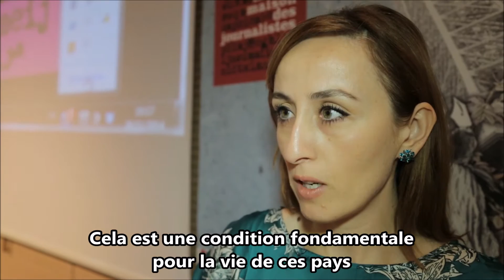Presse 19 : Rencontre à l'Université de Turin - Italie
Vendredi 28 novembre 2014 - Turin (Italie)

La Maison des journalistes a lancé le programme Presse 19
avec les journalistes réfugiés Agil Khalilov (Azerbaïdjan) et Zara Mourtazalieva (Tchétchénie - Russie)

en collaboration avec le Caffè dei Giornalisti et l'Université de Turin

Reportage : Tekla Télévisions